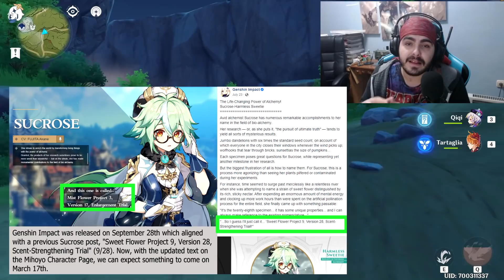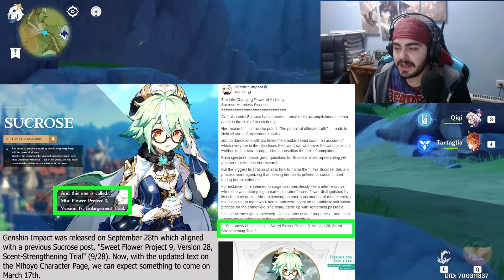👻1.3 MISTERIOS - HU TAO - VENTI - XIAO GENSHIN IMPACT gameplay español | NEXER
Hoy os traigo el video que me pediais de teorias sobre la 1.3 ya que esta version trae muchos misterios de genshin impact, sobre todo con ese banner que aun no sabemos que pasara las dos ultimas semanas sera hu tao, sera xiao, sera zhongli o venti

Ordenador:
Caja: PHANTOM 820
Procesador: RYZEN 1800X
Placa Base: CROSSHAIR VI HERO
GPU: ASUS GeForce ROG Strix Gaming GTX 1080Ti OC
Ram: G.SKILL FlareX DDR4 3200 PC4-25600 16GB 2x8GB CL14
FUENTE DE ALIMENTACION: CORSAIR RM850X 850W 80 PLUS GOLD MODULAR
SSD: 1x 250GB SAMSUNG 850 EVO
Refrigeracion Liquida: KRAKEN X62
HDD: 1x 1TB WESTERN DIGITAL
Grabadora: Asus DVD/BlueRay